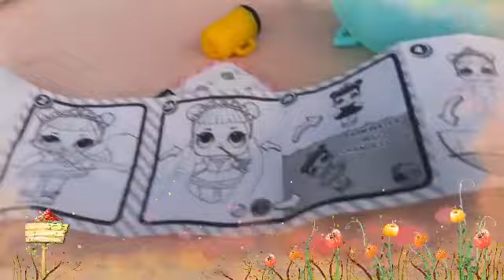Unboxing L.O.L doll surprise ~ REAL vs FAKE